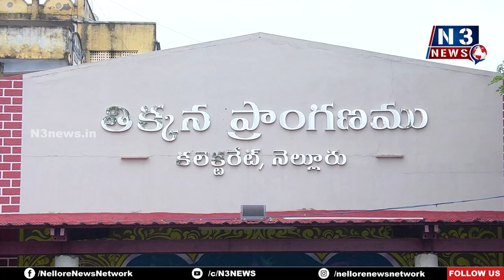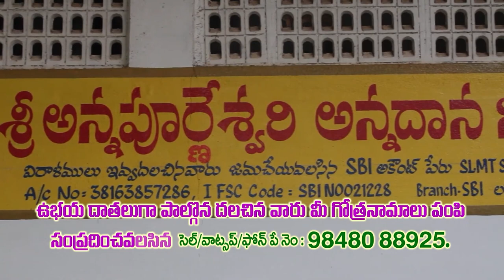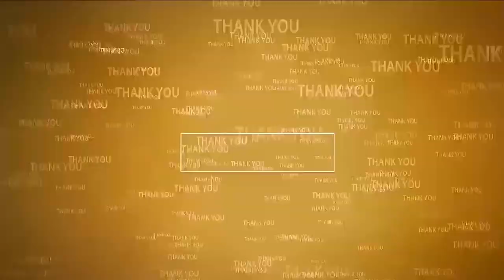అయ్యా..మా స‌మ‌స్య‌ల్ని తీర్చండ‌య్యా...!@N3NEWS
- నెల్లూరు క‌లెక్ట‌రేట్ స్పంద‌న‌లో బాధితుల గోడు
- అర్జీలు స్వీక‌రించిన క‌లెక్ట‌ర్‌, జేసీ, అధికారులు